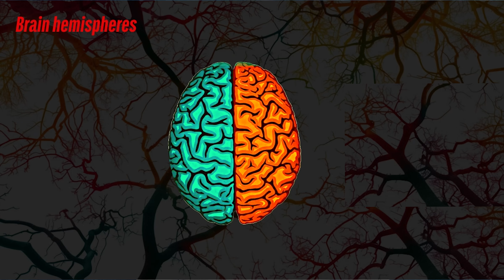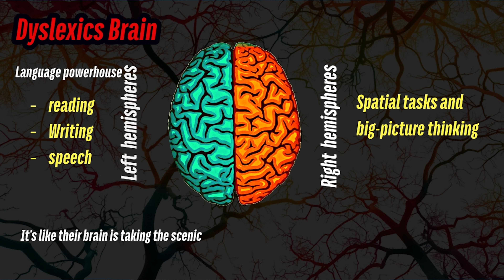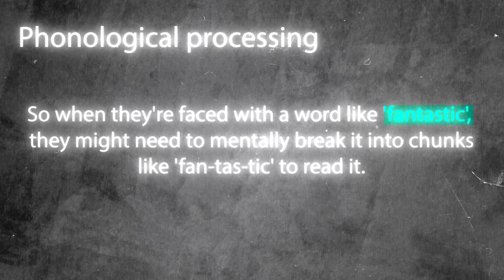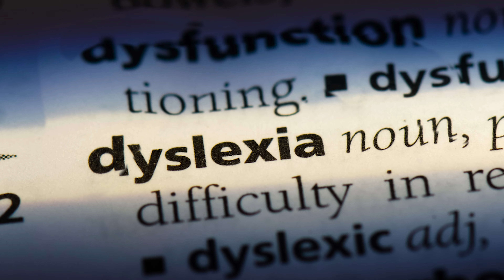Vid #45. Dyslexia Myths and Realities: Understanding the Truth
Tags;
About me:
I am Shambhu Yadav, Ph.D., a research scientist at Harvard Medical School (Boston, MA, USA). I also work ( for fun) as a Science Journalist, editor, and presenter on a YouTube channel. Science Communication is my passion.

Disclaimer1: The video content is for educational and informational purposes only, not a substitute for professional medical advice, diagnosis, or treatment. Always consult your physician or qualified healthcare provider regarding any medical condition. Do not disregard or delay seeking professional medical advice based on information from this video. Any reliance on the information provided is at your own risk.

The video was recorded using iPhone and edited using Adobe Premiere Pro: a timeline-based and non-linear video editing software.
Images and background video clips source: Adobe Express and

Reference: